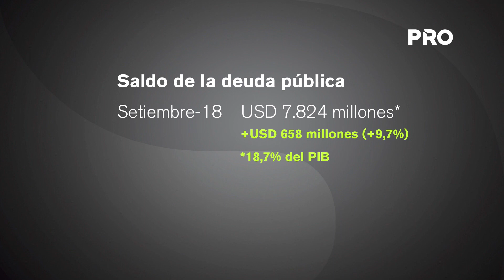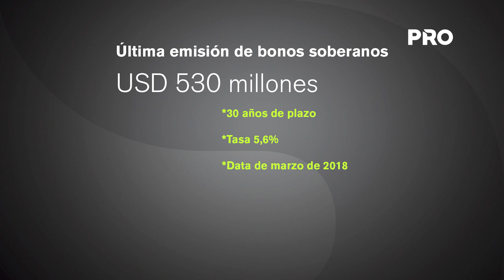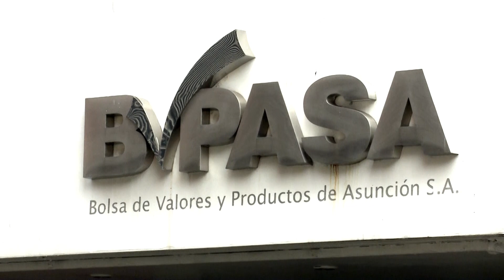Saldo de deuda pública creció 10% al cierre de setiembre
El saldo de la deuda pública de Paraguay asciende al cierre del mes de setiembre pasado a un total de USD 7.824 millones, según datos del Ministerio de Hacienda